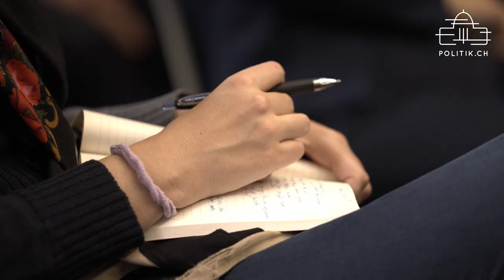«Gesundheitspolitik im Würgegriff der Lobbies» politik.ch Herbstanlass 2022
politik.ch, die Politmonitoring-Plattform für Public-Affairs-Profis, lädt zum Herbstanlass 2022.

Unter dem Titel «Gesundheitspolitik im Würgegriff der Lobbies. Akute Lähmungserscheinungen in der Schweizer Gesundheitspolitik» treffen sich hochkarätige Expertinnen und Experten zur Diskussion. Es diskutieren unter fachkundiger Moderation von Public-Affairs-Experten Martin Schläpfer:

Dr. med. Yvonne Gilli, Präsidentin FMH
Michael Jordi, Generalsekretär der Gesundheitsdirektorenkonferenz
Dr. Daniel Heller, Farner / Präsident Barmelweid-Gruppe
Hannes Germann, Ständerat SVP SH